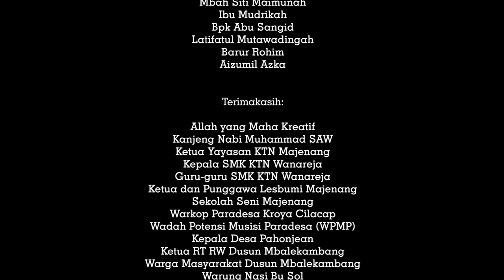Film Pendek - Dewi (2020)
Mempersembahkan Film Pendek Produksi KTN Cinema SMK Karya Tunas Nusantara Wanareja.

Berharap dapat membahagiakan kedua orangtuanya, sepulang dari rantau Dewi justru membuat kecewa keluarganya. Tanpa jelas siapa penanamnya, benih tumbuh dalam rahim Dewi.

Opi Qurotul Aini sebagai Dewi
Nur Salim, S.Pd. sebagai Parman (Bapak)
Yayat Nuryawati, SE. sebagai Siti (Ibu)
Syahid Nahrul Nabawan sebagai Alam
Lukman Haryanto sebagai Bagus, dan
Ahmad Hibrizi sebagai Surya.

DEWI
Produksi KTN Cinema, bekerja sama dengan Sekolah Seni Majenang.

Produser & Penulis : Sela Purbaya
Sutradara : Abdurrahman Purbaya
Director of Photography : Warsono
Clapper : Astri Absari
Penata Artistik : Agnia Nisa Agustina
Lighting : Ali Zaenal. Iman Firmansyah. Tyo Anggoro
Penata Kostum : Fina Dilatul Muazizah
Penata Rias : Nurlaily Rizqiyanti
Runner & Behind the Scene : M. Asrof Khaerudin. Sholahuddin Tamimi

Official Music by Dani Setiyawan

Title : Terus Berjalan
Lyrics : Sela Purbaya
Music Arrangement : Dani Setiyawan dan Kawan-kawan Wadah Potensi Musisi Paradesa (WPMP)

Terimakasih
Allah yang Maha Kreatif. Kanjeng Nabi Muhammad SAW. Ketua Yayasan KTN Majenang. Sekolah Seni Majenang. Lesbumi Majenang. Warkop Paradesa Kroya Cilacap. Wadah Potensi Musisi Paradesa (WPMP). Kepala Desa Pahonjean. Ketua RT RW Dusun Mbalekambang. Warga Masyarakat Dusun Mbalekambang. Semua yang terlibat.